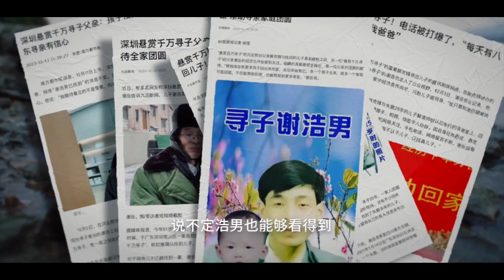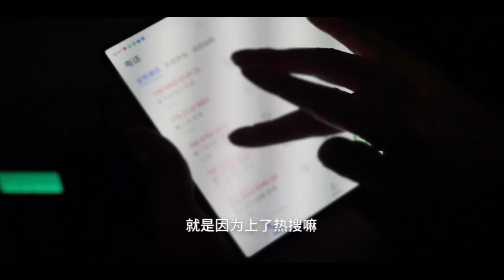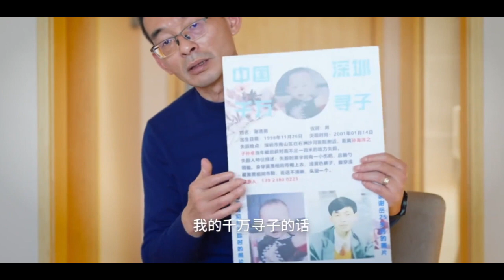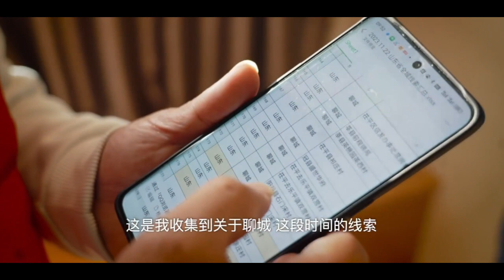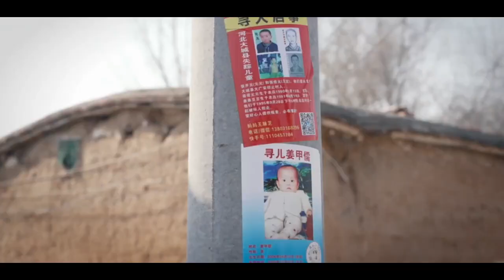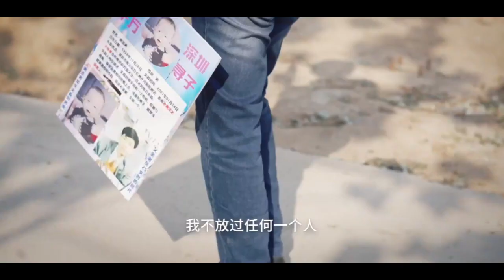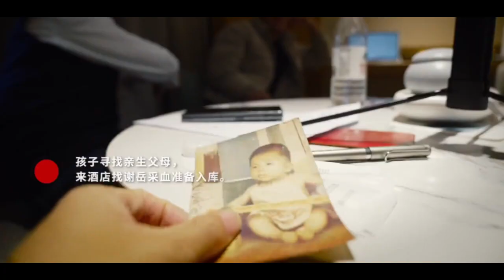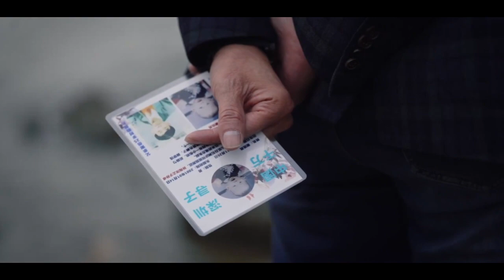深圳富豪懸賞千萬尋子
2001年，謝岳年僅2歲兒子謝浩男在深圳失踪，全心投入找孩子，店家關門。謝岳被朋友一巴掌打醒，「你一貧如洗，孩子回來，能給他什麼」？謝岳邊找孩子邊幹事業，22年過去，如今他在深圳有4家公司6套房4車。 “我51歲了，重賞之下必有勇夫”，懸賞千萬後，謝岳接到了數千個電話，有人開口就喊爸爸。 「謝浩男只有一個，我等他回家，如果他不希望我打擾他的生活，我們和平擁抱」。